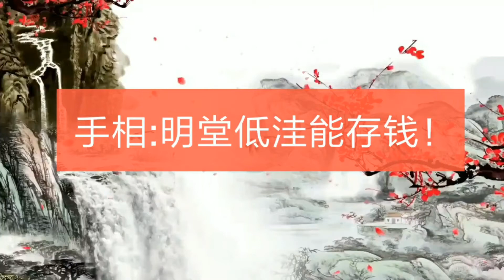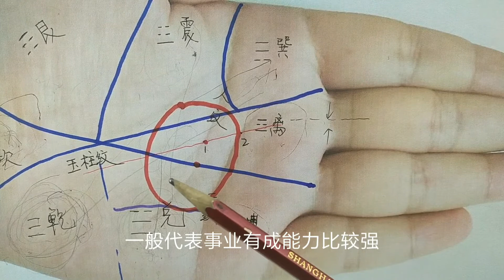手相：手心明堂低洼能存钱！（105）